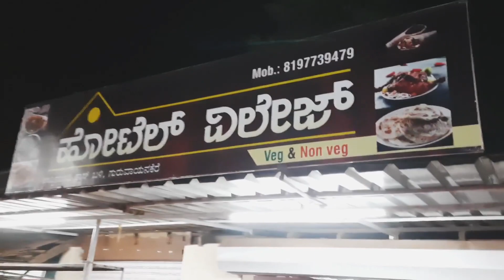Sunday funday vlog😂